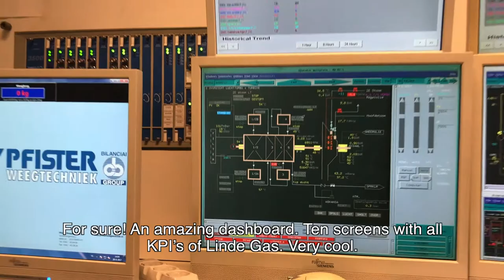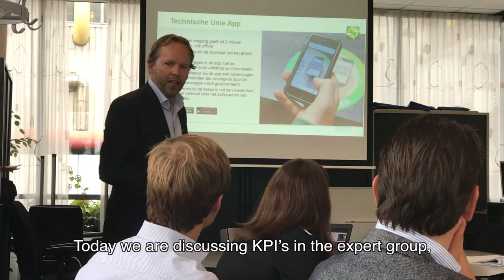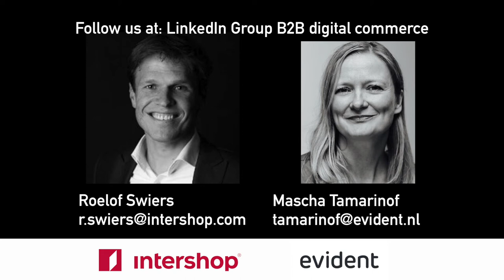B2B Expert Group "Digital Commerce" - KPIs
Measuring is knowing. Especially in B2B digital commerce! But do you know exactly what to measure?
This time the expert group talks about determining the most relevant KPIs. Tip of the veil: make two dashboards. And don't forget to give your online customer offline attention.